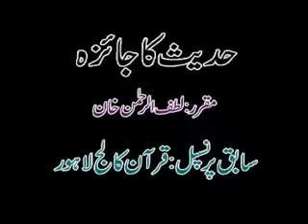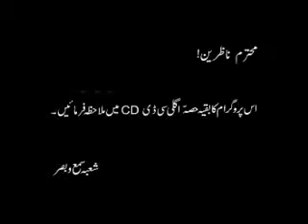Authenticity of Hadith , Information about Hadith Record